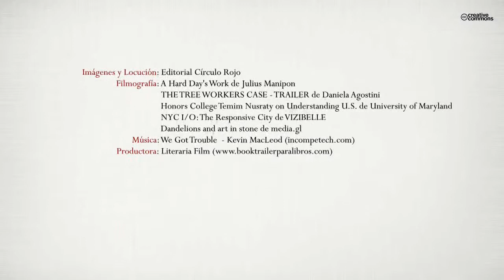Hirugarrengotza Politikoak, Tercerías Políticas (Booktrailer) - Editorial Círculo Rojo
Autor: Patxi López De Tejada Flores.
Liburu honetan biltzen diren artikuluak hogeitabi urteko denboraldian (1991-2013) idatzi
eta (batzuk) argitaratuak izan dira, eta nahiz eta izaeraz eta luzeraz ezberdinak izan, ezaugarri komun bat partekatzen dute: egungo gizartean planteatzen diren funtsezko eztabaida politikoei ekarpen analitiko eta extraideologiko bat plazaratzen saiatzea, gaurkotasun hutsetik gain edo azpitik eraikitzen dena.
Historian zehar eratu izan diren diskurtso ideologikoen zenbait aspektu jorratzen dute,
beren barneko koherentzia ezak edo kontuan ez hartutako konnotazioak identifikatzen eta zehazten dituztelarik, errealitatetik beren aldentzea salatuz behar denean. Irakurleak hausnarketarako aitzakiatzat jotzen baldin baditu, beren helburua lortu izango dute sobran.
Igual de obvio como que existen ciertas ideas básicas sobre valores de organización de la convivencia en sociedad que son irrenunciables sin cuestionar lo que somos y nuestras garantías de organización en libertad, es que tendemos a categorizar como elemental mucho de lo que no lo es, por lo que antes elevar al rango de valor lo que provoca fractura, contraposición u oposición con otras sensibilidades políticas, hemos de ponderar la intensidad de nuestro uso de las ideas con la suficiente prudencia, sabedores de que el pensamiento ideológico es un tipo de pensamiento débil, en el que pesan más las lógicas de identidad y cohesión de los grupos humanos que la estricta racionalidad o los imperativos éticos.